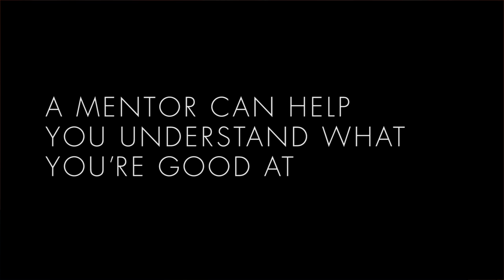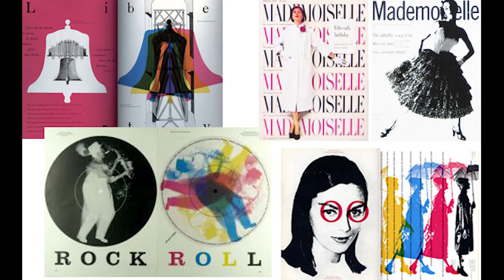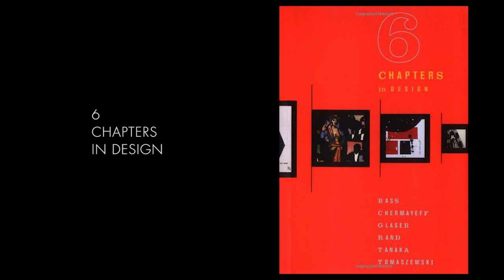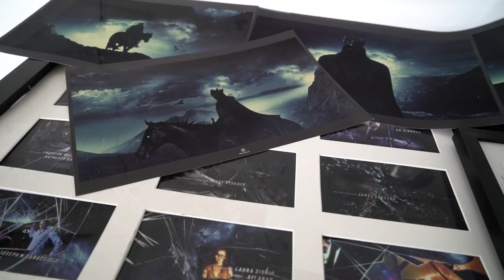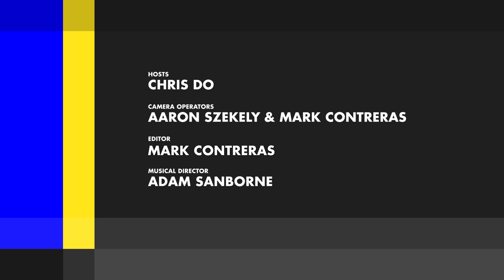Design Legends— Kyle Cooper Main Title Designer PT 1 (Braveheart, Se7en, Dawn of the Dead)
Meet living design legend and arguably the greatest main title designer of all time— Kyle Cooper, co-founder of Prologue Films and Imaginary Forces. He's worked on title designs for movies like "Braveheart," "Se7en," "Dawn of the Dead," "Mission Impossible," "Iron Man," and many more.

Filmed live at the Futur studio in Los Angeles.

Annotations
00:38 Kyle Cooper - Title Design Montage
01:52 Q: Is it strange for you to see your own work?
03:07 Why I work on main title design
04:20 Who was your mentor? What was it like studying under Paul Rand as a mentor?
09:12 Creating Contrast in the composition
09:40 I try to make every frame look beautiful
11:38 An idea is only as good as it's execution
12:00 Main titles as riddles.
13:46 I always try to think about what the story is before I design.
16:09 The further we move away from the decision makers, the more designers become order takers.
19:48 Kyle discusses why he enjoys doing consultant work.
22:05 Contrast in regard to film-making
23:50 Who is the best typographer in history according to Paul Rand?
26:00 Balancing design execution and time / personal limits
28:04 How Chris got his start in motion design
34:07 How Chris met Kyle
36:15 Going past the sale: When the person knows what they want, stop at yes

About Kyle Cooper:

“Whatever your hand finds to do,  do it with all your might.” These words from Ecclesiastes 9:10,  oft quoted by Kyle Cooper,  embody the spirit that has made his film sequences iconic. Fittingly,  they apply to his most influential piece to date: the main titles for the film Se7en (1995),  where we watch a psychotic killer’s hands in the throes of creation. This maniacal sequence—every one-frame cut was considered—became a phenomenon,  bringing main titles to the attention of the public and inspiring countless designers to pursue the craft., By the time he worked on Se7en, Cooper was already a title-sequence veteran,  with more than 40 credits to his name. Today his reel includes many memorable titles in modern cinema: Spiderman,  Dawn of the Dead,  Mission: Impossible,  The Secret Life of Walter Mitty and Argo among them. As a designer and director,  his impact on popular culture extends to commercials (Nike and Chrysler),  broadcast opens (The Walking Dead and American Horror Story) and an Emmy award–winning sequence for The Academy Awards. As director Terrence Malick simply states, “Kyle is a great filmmaker.”, What Cooper succeeds in doing is elevating film with the power of graphic design.

Key Takeaways
Mentors can help you understand what you are good at sometimes more than you can understand yourself.
Consultant work is a great space, because people value your opinion.

Credits:
Social Media Manager – Cheryl Stevens